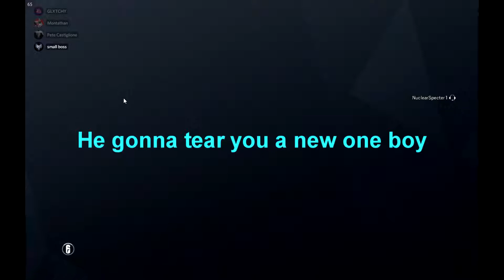what my new content looks like (operation Ember Rise)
I am really sorry i have not been uploading and thats all im going to say about it. but I started playing rainbow on pc with some of my friends friends so yea i hope you enjoy these clips and sorry if some of the meme might be old.